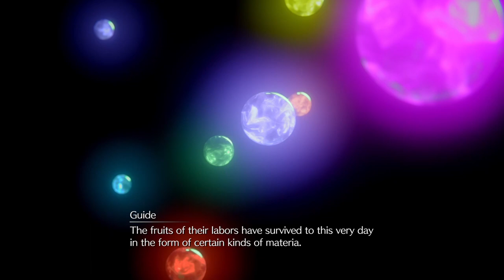FINAL FANTASY VII REMAKE Walkthrough Gameplay Part 55 - THE PROMISED LAND (MALAYSIAN)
FINAL FANTASY VII REMAKE Walkthrough Gameplay. One of the games that I got so hyped ever since I watched the trailer. And the best thing is, there's more. FINAL FANTASY VII INTEGRADE is the sequel for this game and there will be more.

The game was released for the PlayStation 4 in April 2020. It received positive reviews, with praise for its graphics, gameplay, narrative, and music. Critics applauded how faithful the story and lore was to the original game from 1997 while expanding on it. The updated battle system was praised for its strategic elements and visual flourishes. However, reception was more mixed toward the game's linearity and the repetitive nature of its sidequests. Final Fantasy VII Remake became one of the fastest-selling PlayStation 4 games, selling over 3.5 million copies within three days and five million by August. An enhanced version for the PlayStation 5, Final Fantasy VII Remake Intergrade, is scheduled for June 2021.

Cloud Strife is a former member of SOLDIER, the elite warriors of the Shinra Electric Power Company. Shinra uses Mako, a refined form of the Planet's spiritual energy harvested by massive reactors, to power the metropolis of Midgar and develop cutting-edge technology. Disillusioned with Shinra, and at the request of his childhood friend Tifa Lockhart, Cloud takes a mercenary job for Avalanche, an eco-terrorist organization, led by Barret Wallace. Barret believes excessive Mako harvesting harms the planet, leading a bombing attack on a Mako reactor. In the aftermath, Cloud is haunted by memories of Sephiroth, an enigmatic former SOLDIER member, and meets the florist Aerith Gainsborough. Strange ghost-like entities, who alternately help and hinder Cloud throughout the game, cause him to be recruited for another attack, in which he goes missing in action. Cloud meets Aerith again and protects her from Shinra forces. After they reunite with Tifa, the trio learns that Shinra plans to collapse a piece of the "plate" onto the Sector 7 slums. Avalanche fails to stop Shinra's plan, and the plate falls. Aerith helps most of the population and Barret's daughter Marlene evacuate in time, but is captured by Shinra.

Cloud, Tifa, and Barret infiltrate Shinra headquarters and rescue Aerith from being used as an experiment by Shinra scientist Hojo. She reveals that she is the last descendant of the Cetra, a near-extinct precursor race who resided in a "Promised Land," which Shinra covets for its boundless Mako reserves. The group meets a talking wolf-like creature called Red XIII (Max Mittelman/Kappei Yamaguchi), who explains that the ghostly entities are called Whispers. They exist to ensure that the course of destiny is not altered, by correcting any deviations from this course. Meanwhile, Sephiroth infiltrates Shinra and steals a mysterious entity known as "Jenova," connected to the extinction of the Cetra.

In a confrontation at the top of Shinra headquarters, Sephiroth murders the president of Shinra. Shinra's son Rufus assumes control of the company and fights Cloud, but is defeated. Cloud and his allies flee the scene via the Midgar Expressway, but find Sephiroth waiting for them at the end. After defeating Whisper Harbinger, an entity formed by an amalgam of Whispers, Cloud's group battles Sephiroth. Sephiroth separates Cloud from the group, asking him to join him and defy fate. Cloud refuses and fights Sephiroth, but is defeated, although Sephiroth spares him and departs. Meanwhile, as Cloud's group leaves Midgar to stop Sephiroth, SOLDIER Zack Fair defeats an army of Shinra forces, and departs with Cloud.